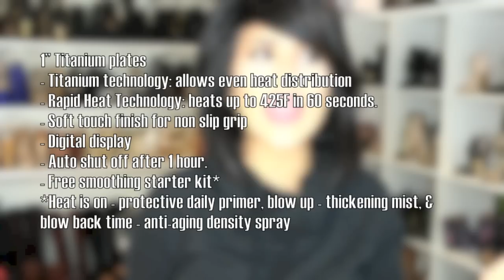HOW I: Style my Every Day Short Hair | ALHSANDER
Hey guys!!

Highly requested video - my every day hair styling routine!! This is mostly done at night, after my shower and then just a touch up in the morning! I* can usually go about 3 days or so without washing; using dry shampoo in between washes! LOVE my short hair, but for those days that I want longER hair -- EXTENSIONS! :):) hope ya'll enjoy!

XO,
Ashley

PS. sorry for the brightness! lighting goes off a bit throughout the video! :/ haha.

Check out BlowPro at your nearest ULTA - or ULTA.com. Ulta & Ulta.com promotion details: From 6/5 - 6/25 - blowpro's titanium professional dryer is $89 & blowpro’s titanium professional flat iron is $79. (BOTH MENTIONED & USED IN VIDEO! :)

Products:
Body by Blow Volumizing Mousse
Root Lift Concentrate
Hair Primer/Heat Protectant
Titanium Professional Hairdryer
Titanium Professional Flat Iron
Round Brush
After Blow Strong hold Finishing Spray